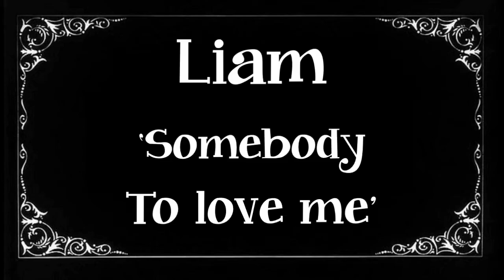Liam- Somebody to love me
Liam is a homeless hound currently being cared for by Wimbledon Greyhound Welfare (Hersham Hounds.org) 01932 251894. If you think you can offer Liam the home he deserves, please contact the kennels. Thank you